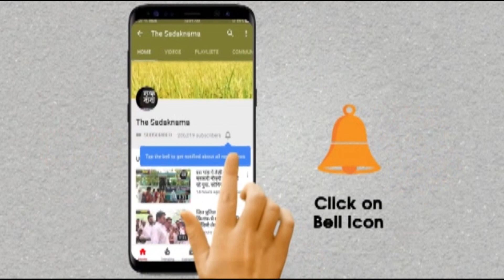कांग्रेस की सरकार में जो महंगाई बोलते थे, अब देख लो डीजल-पेट्रोल के रेट!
हरियाणा के सिरसा जिले के रानियां हलका के गांव करीवाला में पहुंची सड़कनामा की टीम,  यहां लोगों ने सरकार को कोसा? जो लोग कांग्रेस में महंगाई की बात करते थे अब देख ले डीज़ल और पेट्रोल के रेट, यहां बढ़ रहा है चिट्टे का प्रकोप, जानिए लोगों की जुबानी इस गांव की कहानी, देखिये ये रिपोर्ट पुष्पा के साथ वीडियो जर्नलिस्ट चरण सिंह।